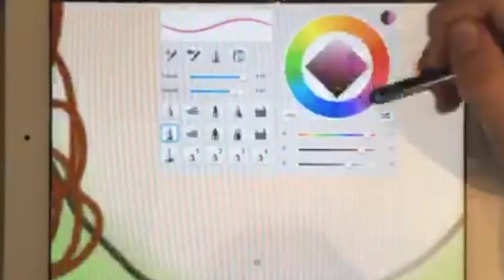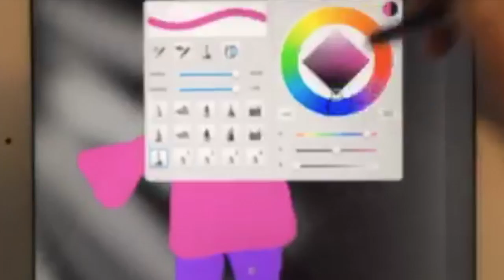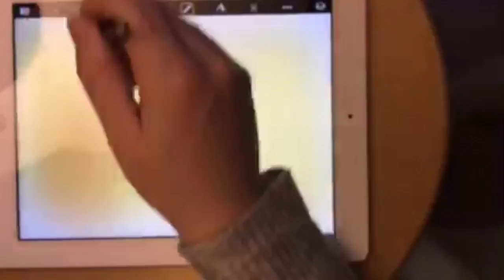engelsk 60-70'erne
Denne video handler om engelsk 60-70'erne